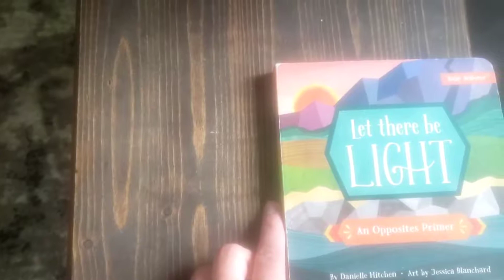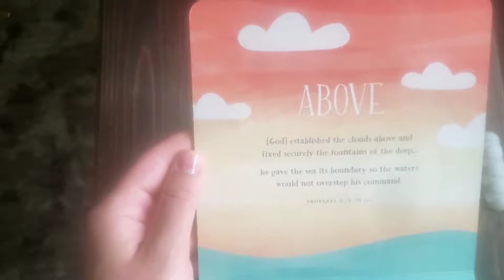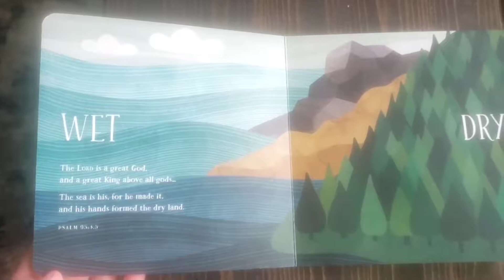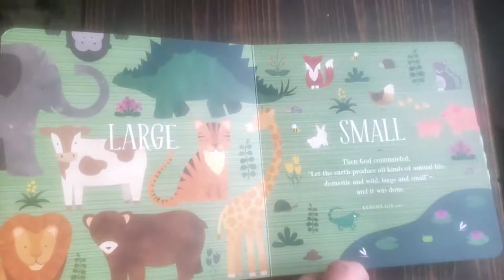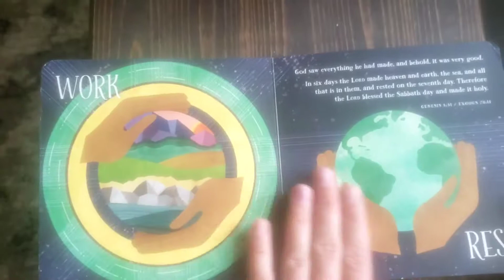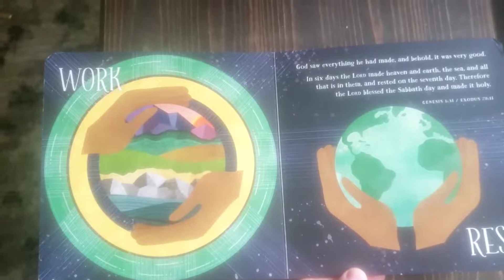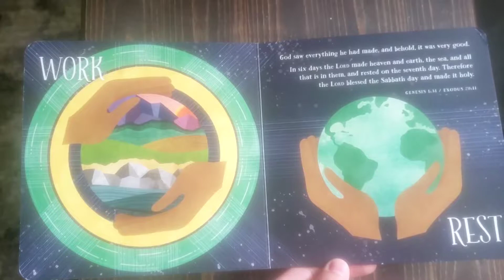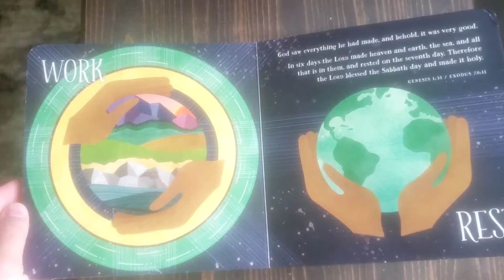Mrs. Lydia Reads "Let There Be Light"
Help Children Learn About God's World and Opposites

Your family will love this unique board book! Using colorful, engaging artwork, Let There Be Light introduces little ones to the Creation story as a vehicle for understanding opposites, a crucial concept in early cognitive development.

Children will delight in the imaginative illustrations and learn key opposites such as quiet/loud, light/dark, and above/below. These contrasting pairs are taught against the backdrop of Scripture chronicling God's creation of heaven and earth.

You will appreciate the artistic design, theologically sound content, and helping your little one gain a greater understanding of the glory of God's world while mastering their opposites.